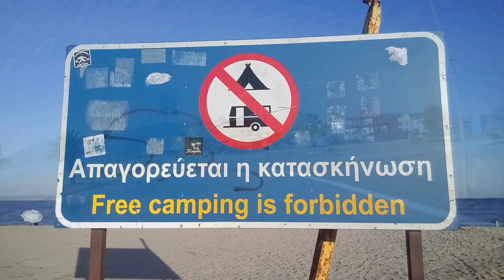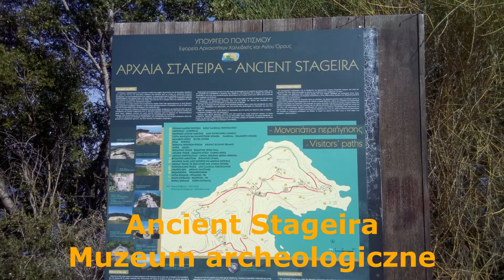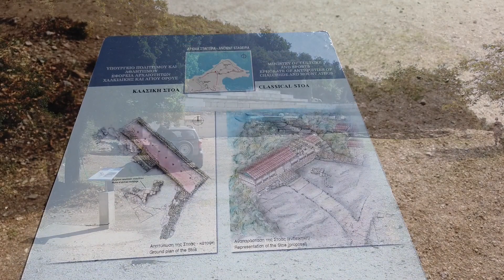GRECJA. OLIMPIADA, STAGIRA miejsce urodzenia Arystotelesa. Wrzesień 2023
Wyjazd z Asprovalty, spacer przy plaży OLIMPIADA, STAGIRA miejsce urodzenia Arystotelesa
Początkowo znane jako Stágejros[2], założone w 655 p.n.e. jako kolonia na Półwyspie Chalcydyckim przez jońskich osadników z Andros[3].
Od starożytności znane jako miejsce urodzenia Arystotelesa, zwanego Stagirytą[5] (a także bliskich z jego rodziny), oraz Nikanora, dowódcy floty Aleksandra i zarządcy Indii. Zgodnie z legendą mieszkańcy mieli sprowadzić szczątki filozofa i pochować je w okazałym grobowcu oraz ustanowić ku jego pamięci igrzyska zwane Arystoteliami[6].
W źródłach antycznych ośrodek miejski wymieniany jako Stágejros przez Herodota

Archaeological Site of Stageira
produkt uboczny naszych wycieczek

Poland (Polska) - Land of natural beauty | Pologne | Polen | Polonia | Polsko | بولندا